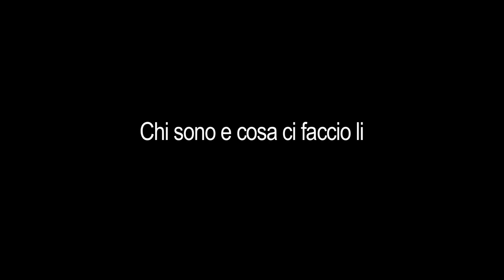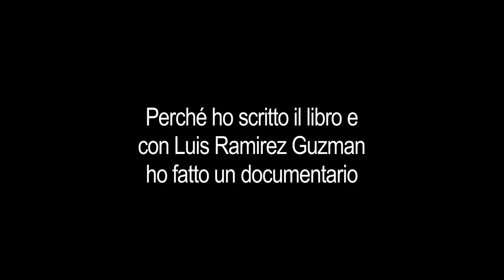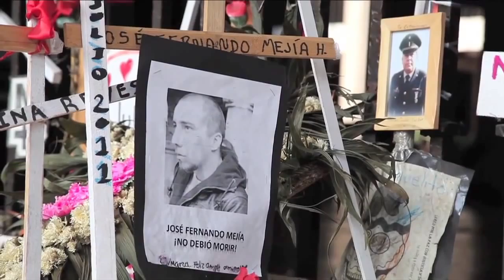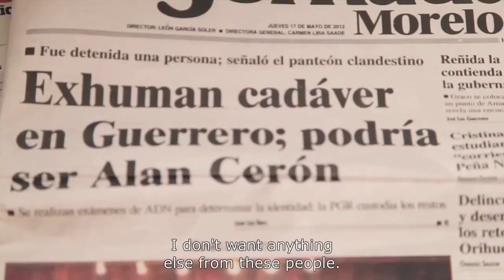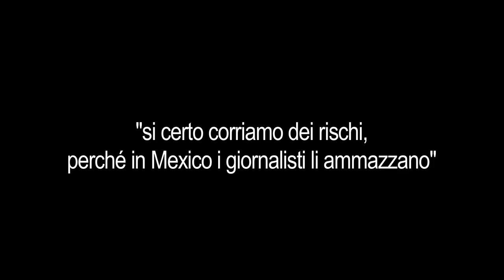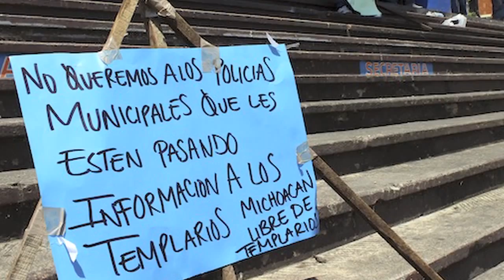Ni vivos ni muertos "Un racconto di Federico Mastrogiovanni"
Quando penna e telecamera diventano strumenti per cambiare le cose.

Federico Mastrogiovanni, italiano, trentasei anni da sei giornalista freelance in Messico. A lui si deve una poderosa inchiesta sulle "SPARIZIONI FORZATE" in Messico - trentamila la cifra ufficiale, calcolata per difetto, dal 2006 - che si é riassunta in un libro "Ni Vivos Ni Muertos" pubblicato in vari Paesi tra cui l'Italia dall'editrice DeriveApprodi e in un documentario - Ni vivos ni muertos Documental - presente su Youtube e realizzato in collaborazione con il regista messicano Luis Ramirez Guzman.

In questa conversazione, corroborata da alcune immagini del documentario appena citato, Federico ci parla della sua storia, del suo lavoro giornalistico, di come é cambiata la sua vita dopo l'inchiesta sui "desaparecidos". Buona visione.